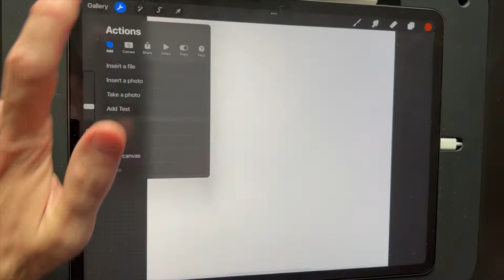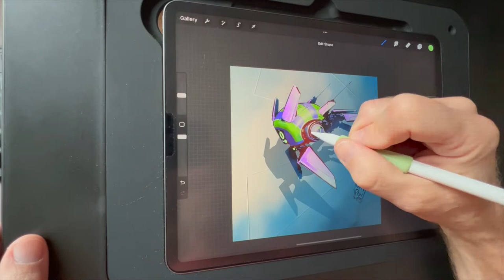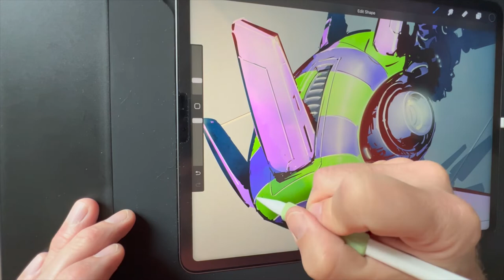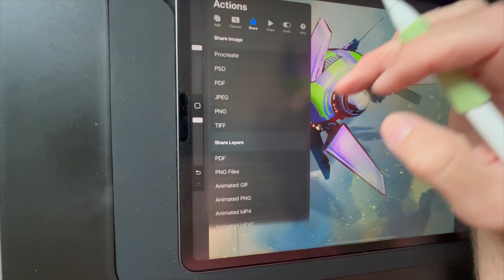(Space)Ship 017 of the 100 Ships Series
Another one for shiptemeber
Scout drone.
Hoping to get back into a more productive schedule... Maybe in time for inktober?
Here is (Space)Ship 017.